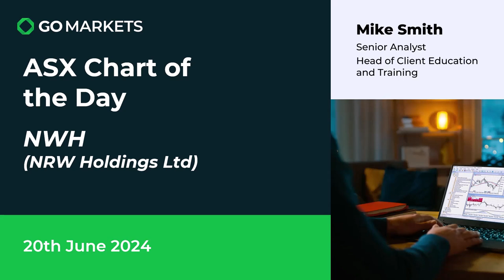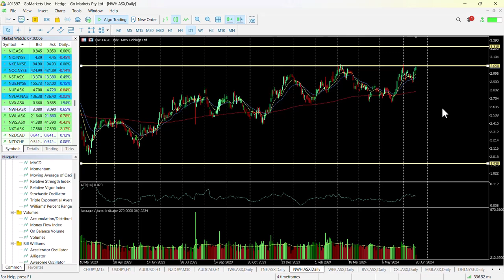ASX Chart of the Day - NWH - Services company looks likely to test key level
NRW Holdings Limited (NWH) is a provider of diversified contract services to the resources and infrastructure sectors in Australia. With extensive operations in all Australian States except Tasmania and an office in Canada, NRW's geographical diversification is complemented by its ability to deliver a wide range of services. These encompass civil construction including bulk earthworks, road and rail construction and concrete installation, together with contract mining and drill and blast services through NRW Civil & Mining, Golding Contractors and Action Drill & Blast.